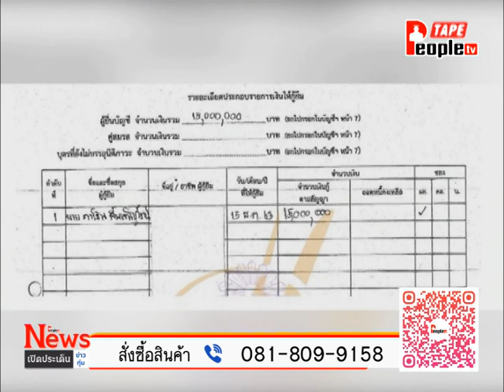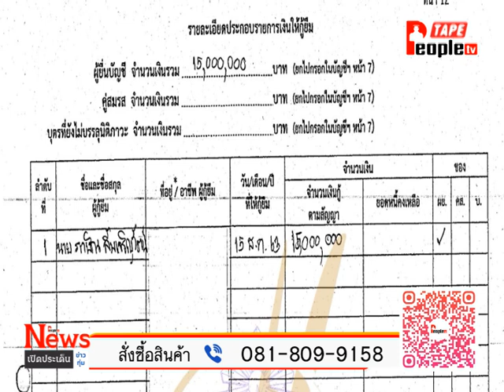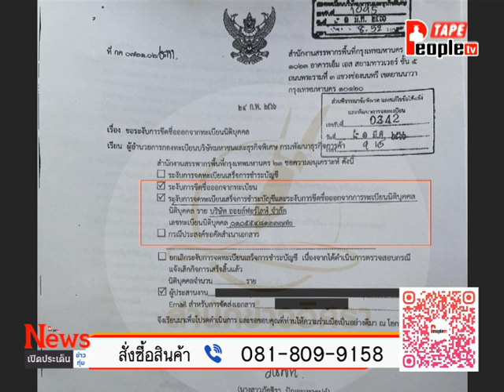People TV | เปิดประเด็นข่าวทุ่ม | 6/7/2566 ส้มหยุด! การ(เมือง)ใหญ่ ใจต้องนิ่ง